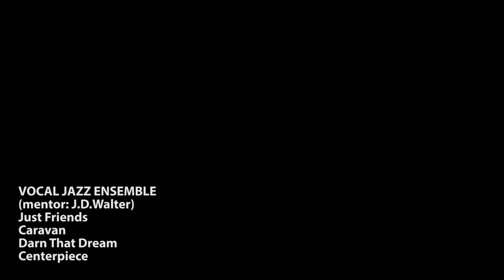VOCAL JAZZ ENSEMBLE